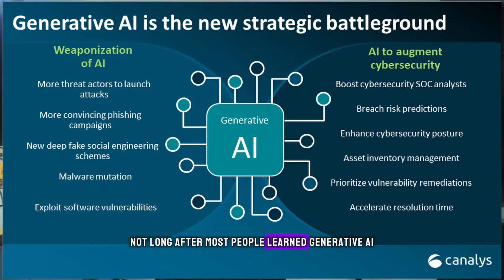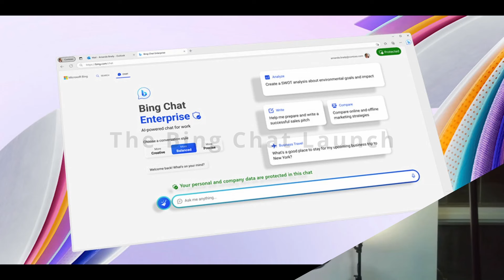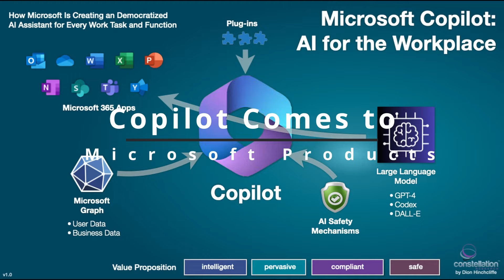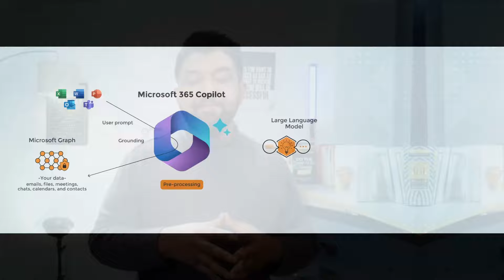Microsoft's Journey into AI: Artificial Intelligence Hype vs. Reality.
"Welcome to Think Consulting. Today, we're delving into the intricate journey of Microsoft as it ventures into the world of artificial intelligence. We'll examine the fine line between the hype surrounding Microsoft's AI endeavors and the reality of its performance. Join us on this exploration of how one of the tech giants is navigating the ever-evolving landscape of AI."

Ladies and gentlemen, welcome back to "Think Consulting," the channel where we dive deep into the latest news and trends that impact our lives.

We're going to break down this news article and explore all the angles.

Every time Microsoft launched a major AI feature this year, I couldn't help but feel more skeptical about the company's new direction. Here's Microsoft, a notoriously conservative and slow-moving giant, reshaping its products around artificial intelligence not long after most people learned generative AI existed. The last time it made such a dramatic shift we got Windows 8, a failed attempt at making its flagship OS tablet and touchscreen friendly.

Now, the company is bringing AI right into the heart of Windows and I'm left wondering: Is Microsoft jumping into artificial intelligence to actually make its products better? Or is it just trying to stake a claim as an AI innovator and pray that the technology actually lives up to the hype? At this point, it's genuinely hard to tell.

Microsoft's History of Mis-timed Product Launches
As the Zune, WebTV and Windows Phone have shown, Microsoft isn't so great at timing. Its products often either land too early to be useful (as in the case of the sluggish WebTV in the 90s), or arrive far too late to make an impact (like the genuinely great Zune HD MP3 player in the late 2000s). The Zune launched in 2006, years after Apple's iPod had already dominated the MP3 player market. And by the time the refined Zune HD debuted in 2009 with its slick OLED touchscreen, it was already too late to compete with the iPod.

Similarly, Microsoft's Windows Phone arrived in 2010 just as iPhone and Android phones had captured most of the smartphone market. Despite some innovative features like its Metro UI, Windows Phone peaked with just around 3% market share globally in 2013 before eventually being discontinued in 2017.

Microsoft has a history of releasing promising consumer products long after the competition, resulting in them being dead on arrival. Its inability to properly judge product timing has led to a graveyard of discontinued devices and software.

The Bing Chat Launch
Microsoft unveiled its AI-powered Bing Chat earlier this year, positioning it to ride the wave of hype and success generated by ChatGPT. ChatGPT had already reached over 100 million users just two months after launching, making it the fastest growing consumer application ever according to UBS analysts. The timing was perfect for Microsoft to take advantage of all the excitement around AI chatbots and generative AI.

⭐⭐ Video Hashtag  ⭐⭐